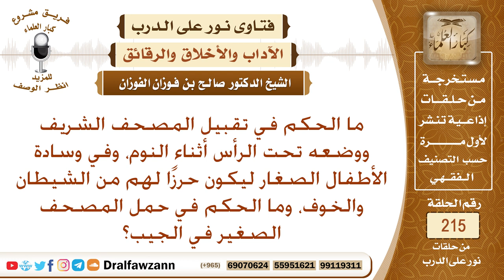حكم وضع المصحف تحت وسادة الطفل ليكون حرزا من الشيطان، وحكم وضعه في الجيب – الشيخ صالح الفوزان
نص السؤال: ما الحكم في تقبيل المصحف الشريف ووضعه تحت الرأس أثناء النوم، وفي وسادة الأطفال الصغار ليكون حرزًا لهم من الشيطان والخوف، وما الحكم في حمل المصحف الصغير في الجيب؟
السيرة الذاتية :
للاشتراك في قناة الشيخ صالح الفوزان

رئيس الفريق
لمشروع كبار العلماء